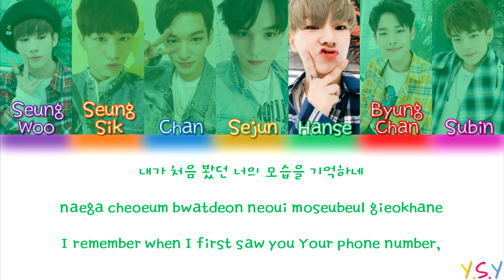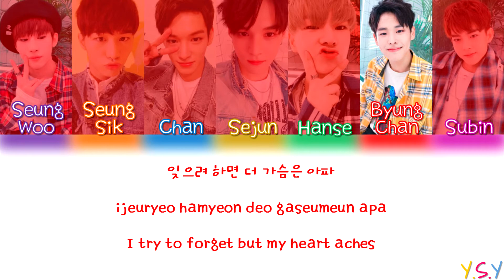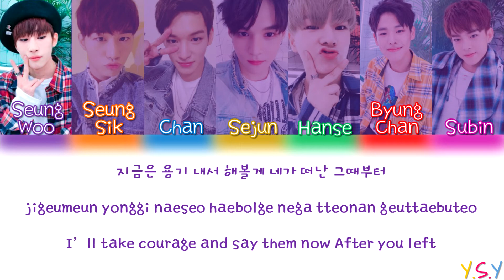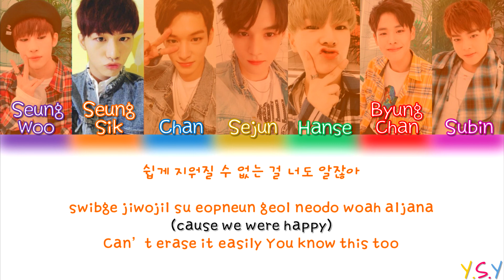VICTON (빅톤) - 떨려 (Begin Again) (VICTON Ver.) [Han/Rom/Eng Lyrics]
Plan A Entertainment, under license to Loen Entertainment Inc